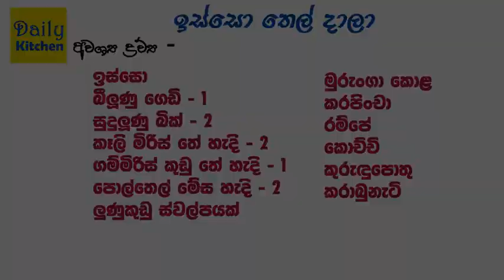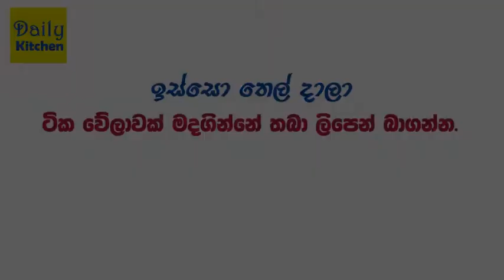Prawn Devil Recipe | Spicy Prawn Curry | Recipe In Sinhala (2022)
This video is about how to tempered prawns in sri lankan style

Isso thel dala | Tempered Prawns | Prawns Recipe | Episode 16 | Daily Kitchen